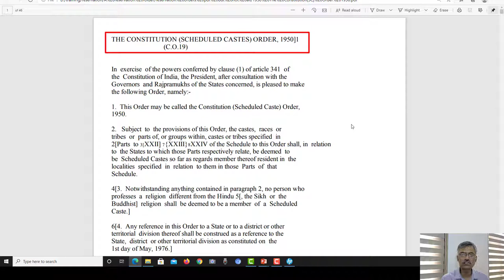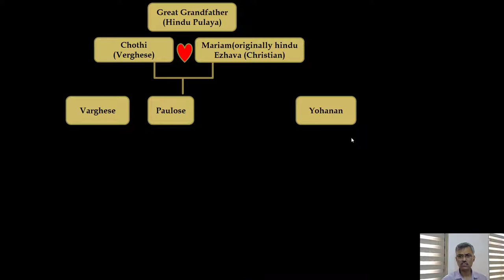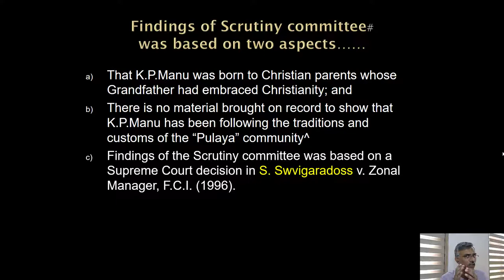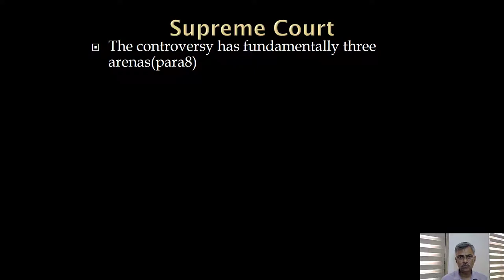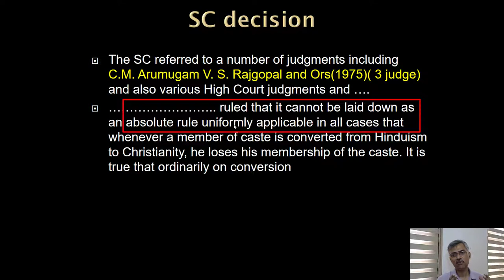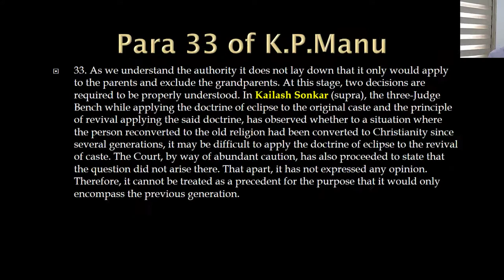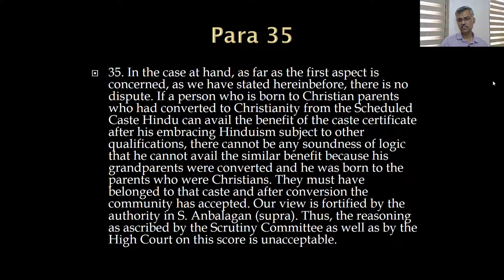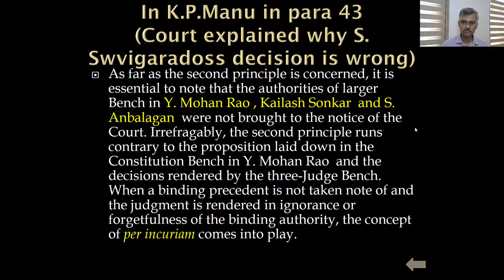Lecture-5:Effect of Conversion/ Reconversion on "Scheduled Caste" status.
According to the existing law,  no person professing a religion different from the Hinduism or Sikhism or Budhism can be deemed to be a member of Scheduled Castes. Thus, conversion to any other religion (other than the above three) would mean that a person would cease to be a 'Scheduled Caste' in terms of the Constitution(SC) Order 1950. The issues regarding reconversion back to Hinduism/Sikhism/Budhism have also been coming up before the Courts from time to time. This video explores the latest judgments on this issue. The very interesting case of K. P. Manu v Chairman, Scrutiny Committee for Verification of Community Certificate  (Supreme Court of India,26 February 2015) in which a third generation Christian who reconverted back to Hinduism and was allowed the status of SC, has been discussed.